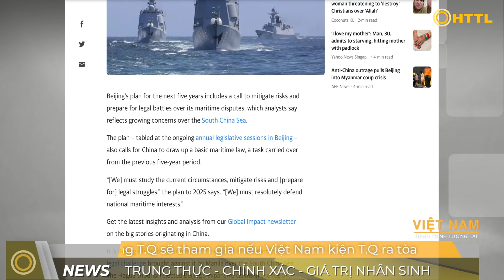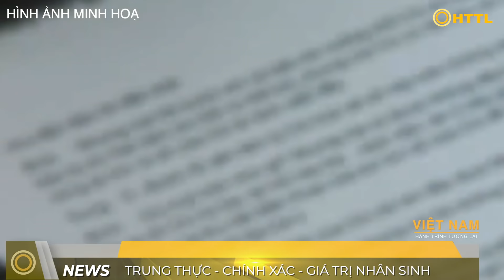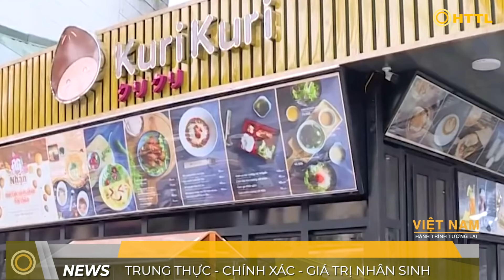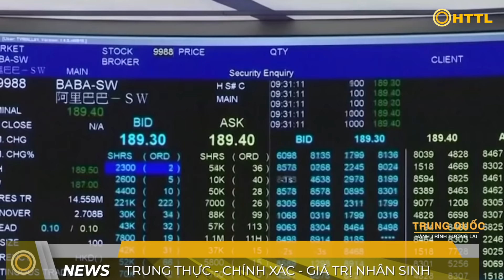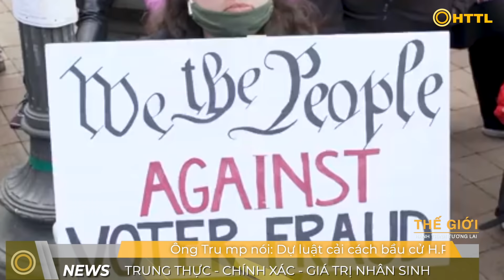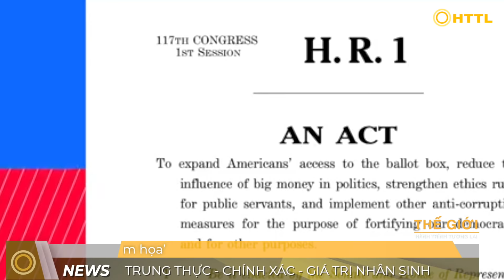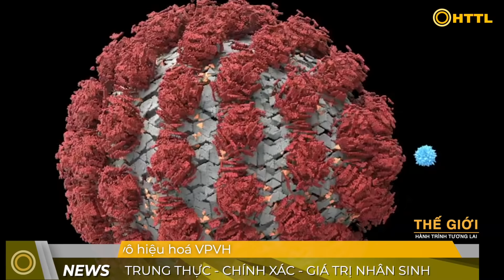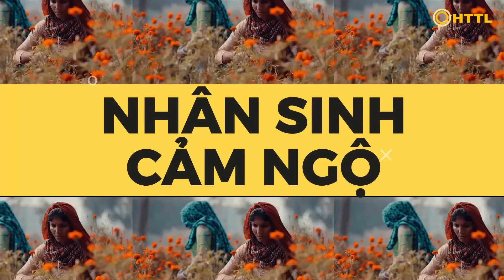Tin Tổng Hợp (18/3): Biển Đông: VN có đưa TQ ra toà? Sau Tam Hiệp TQ lại khánh thành ĐẬP LỚN NHẤT TG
► CHÚC QUÝ VỊ KHÁN GIẢ NĂM 2021 HẠNH PHÚC VÀ BÌNH AN!